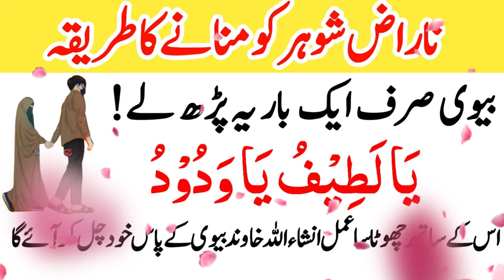Naraz Shoher Ko Mannany Ka Treqa Wazifa |ناراض شوہر کے لیے وظیفہ | 1 | Aik Bar Bevi Yeh Parh Ly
The Summary of this Video is :-
Asslam o Alaikum,
Dear Nazreen,